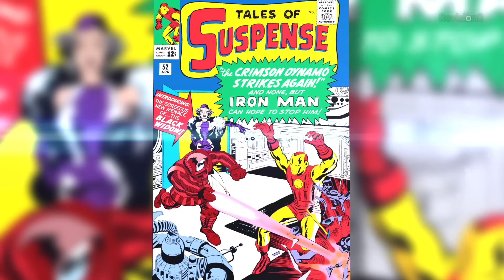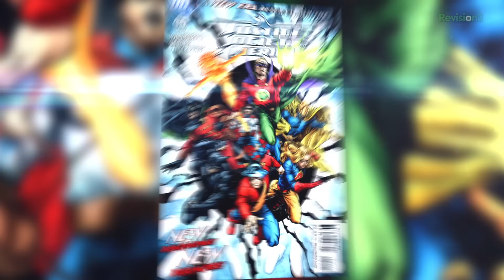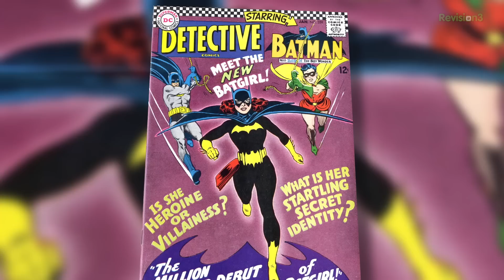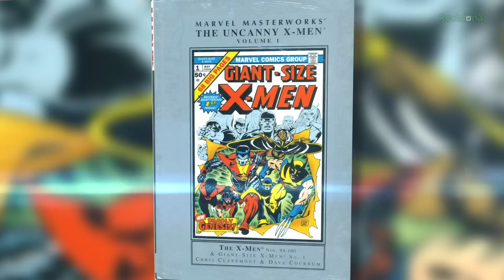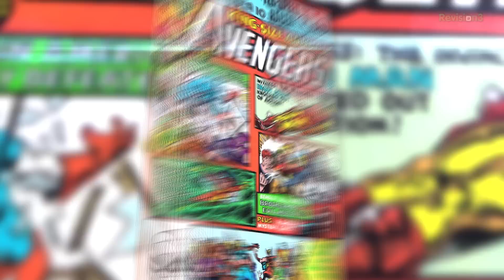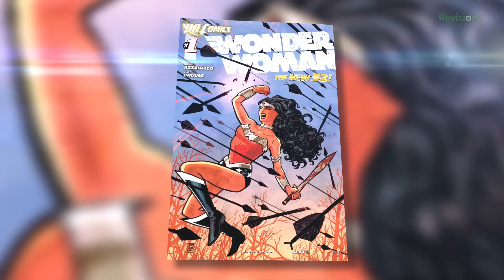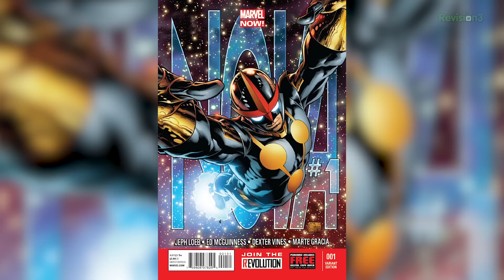Top 5 Female Superheroes Ever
Today on Variant, we give you our Top 5 Favorite Female Superheroes, and give a run down on the comics you should buy this week!